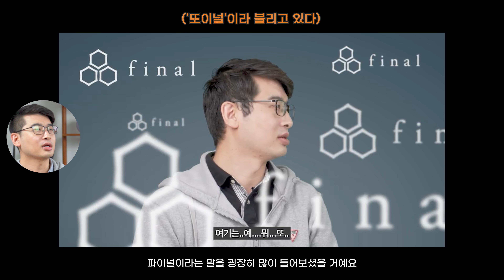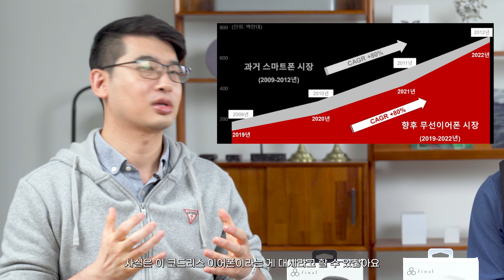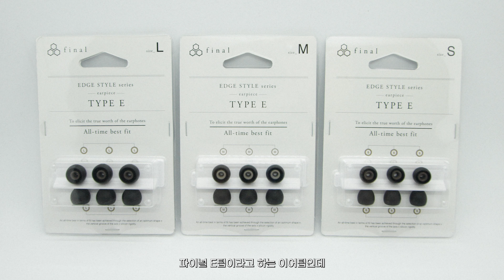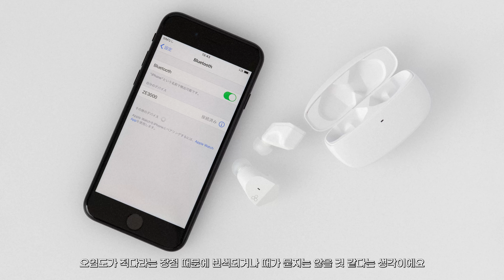'음질' 한 우물을 깊게 판, 파이널 블루투스 이어폰 ZE3000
드디어 출시되었습니다.
파이널 블루투스 이어폰 'ZE3000'.
이번에는 콜라보 모델도 아니고,
자회사 튜닝 모델도 아닙니다.

ZE3000은 어플도, 노이즈 캔슬링도 없습니다.
파이널의 어쿠스틱 튜닝 정수를 보여주기 위해
다른 기능은 모두 빼고 오로지 사운드에 몰빵한,
아주 배짱있는 모델 입니다.

과연 ZE3000은 어떤 모델인지, 어떤 매력이 있는지
셰튜브를 통해 확인해 보시기 바랍니다.

▶ 타임 라인
intro (00:00)
1. 코드리스 전성시대와 파이널 (00:27)
2. ZE3000 (02:23)
3. 디자인, 착용감, 구성품 (03:18)
4. 기능, 내부구조 (06:03)
5. 사운드 (07:51)
6. 정리 (10:12)